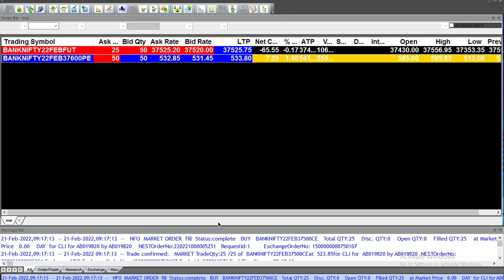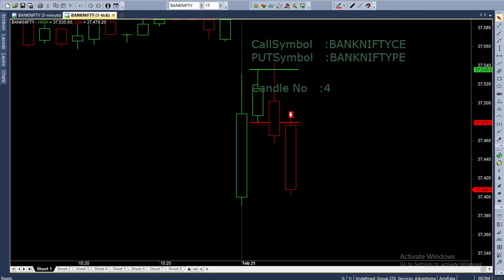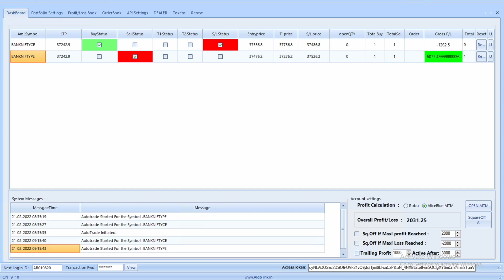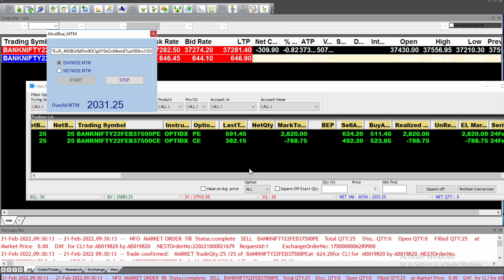Best Option trading concepts | 100% fully automatic Robo